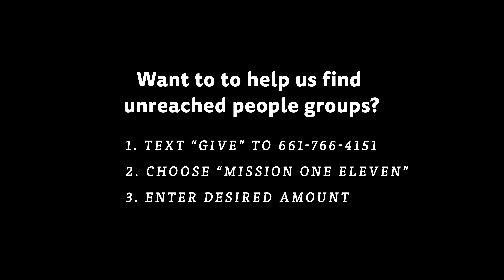Surveying Nepal - Day 7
Ever wonder how we find unreached people? Follow our journey to Nepal and watch our daily trek through the Himalayas!

42% of the world has yet to be reached.

Romans 10:14-15 - New International Version
How, then, can they call on the one they have not believed in? And how can they believe in the one of whom they have not heard? And how can they hear without someone preaching to them? And how can anyone preach unless they are sent? As it is written: “How beautiful are the feet of those who bring good news!”

Contact Mission One Eleven Today!
Give. Pray. Go